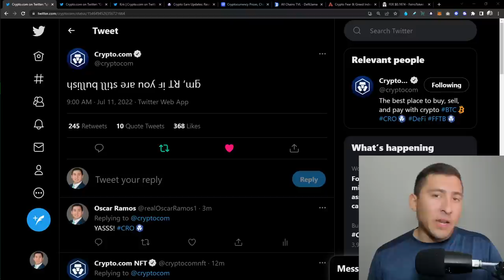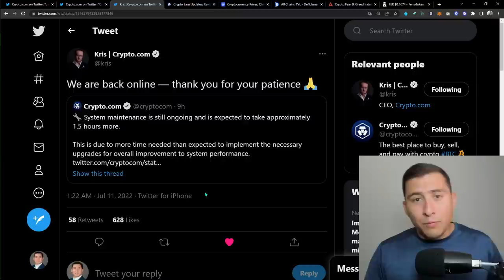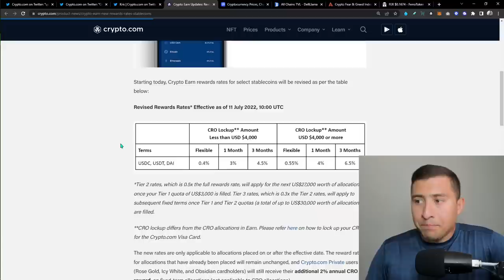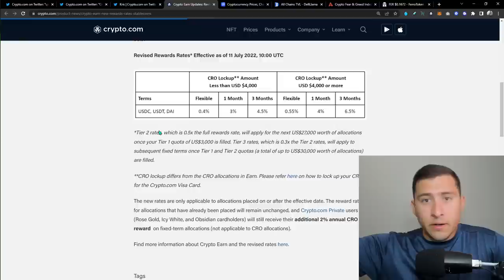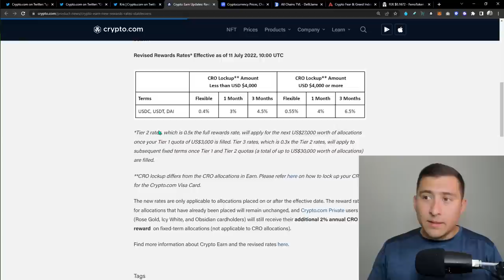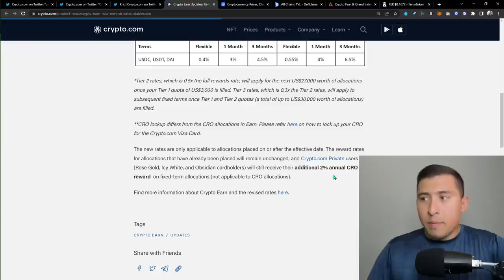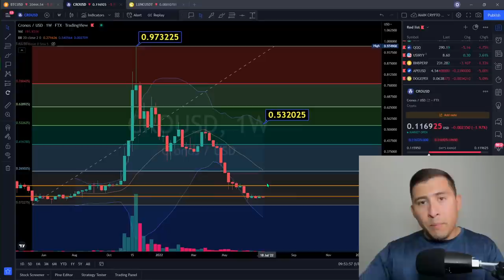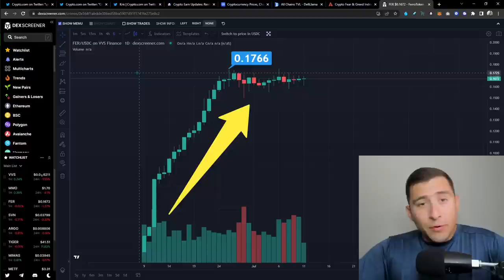Crypto.com JUST CHANGED THESE RATES For CRO COIN Holders!